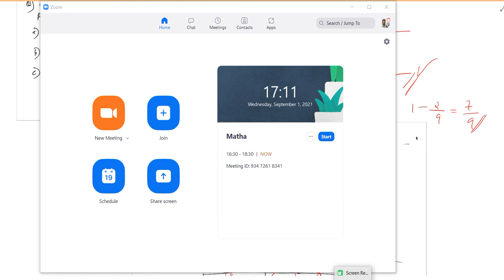Probability Class 11 Focus Area | Revision